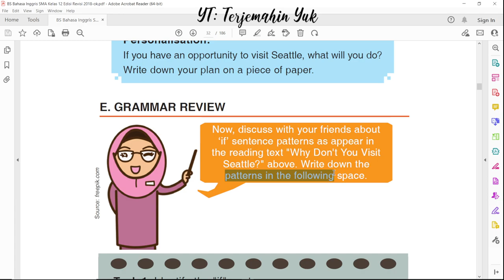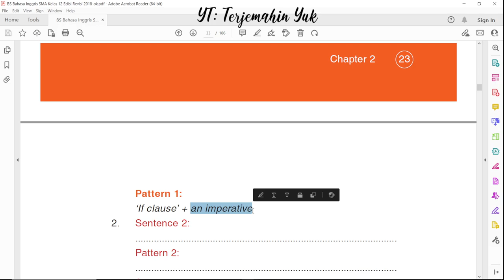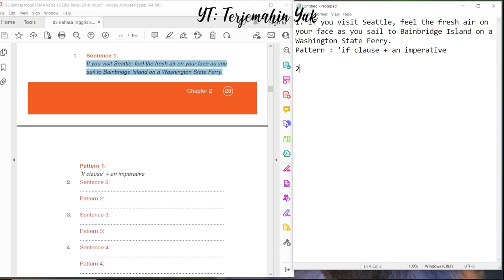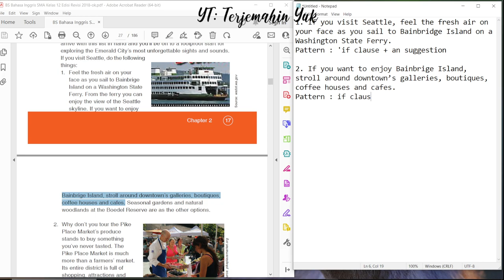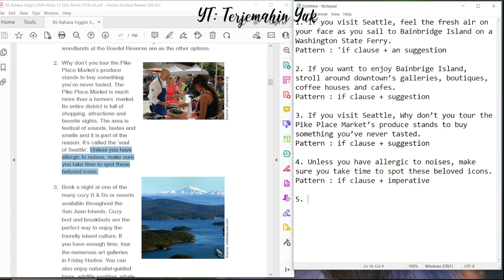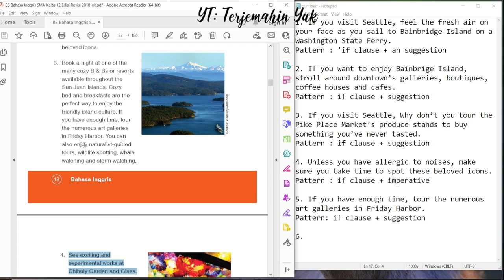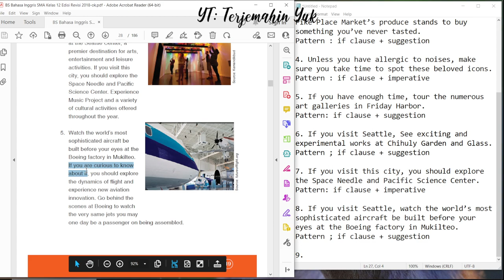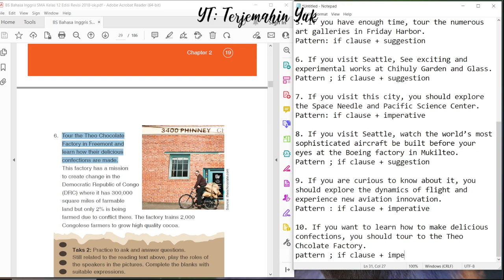Hal. 23-24 kelas 12 Terjemahan Buku Bahasa Inggris SMA Kurikulum 2013 Revisi 2018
Kali ini kita menyelesaikan tugas bahasa Inggris kelas 12 halaman 23 dan 24 tentang Grammar Review. Caranya adalah dengan mendiskusikan dengan teman tentang bentuk kalimat 'if' yang muncul pada teks bacaan berjudul "Why don't you Visit Seattle" kemudian tulislah bentuk kalimat 'if' nya pada tempat kosong yang telah disediakan.
if clause + an imperative
if clause + an suggestion